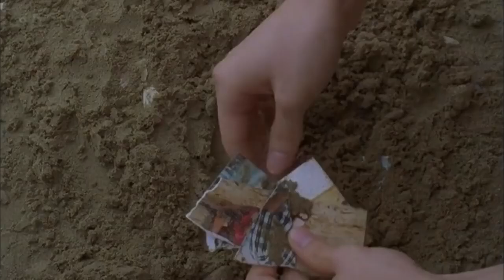Bad Guy Movie Explained In Hindi